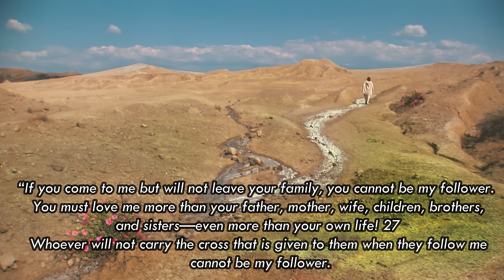The Path Of Universal Truth & Awakening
Is there a universal road to spiritual awakening? Yeshua, before the church took his teachings, called himself and his disciples followers of the way. What is that way he followed, and can we follow it today? It would seem that there is a similarity in all spiritual teachings that the way is one of a movement away from the self and its will, towards the will of God which is heard beyond the self-image, ego, carnal mind and flesh. The way is a road away from something, and with it toward the presence of God.

00:00 Intro The Awakening
01:49 The Call For Freedom
02:45 Freedom is a movement toward awakening and away from its opposition.
03:45 Yeshua, Aramaic and followers of the way
06:16 The universal truth of every spiritual teaching is to replace the will of self, with the will of God. (Becoming Aware Of The Personal Identity)
08:40 Religious and Spiritual Identities
09:45 The illusion of knowing where you are
10:45 Detoxifying the mind and body to reside in freedom
15:55 The anatomy of prayer, sacred secretion and the holy spirit and higher mind, are a union of mans walk with God.
24:00 Sin and repentance are spiritual laws of frequency
25:22 The alteration of mankind's anatomy by a force from another dimension.
26:01 The Satanic path is explained, and all sentient life can choose it.
27:58 The alteration of the 3d realm, the moon as a created satellite, and its role in the limitations on the sacred secretion and mankind's consciousness.
33:00 Beings from a higher holy dimension incarnating here to bring salvation.
35:20 Love is not the law
36:40 We must embody a frequency of Righteousness on Earth, but we are not righteous of our own accord and efforts.
38:47 Overcoming the negative forces in this world
41:00 Is it needed, a testimonial of the will of God Manifest
43:00 Living for the will of unconditional love.